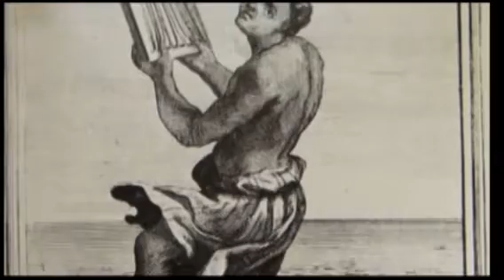Africanias Parte 2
Subsaharianas de la danza de los diablos